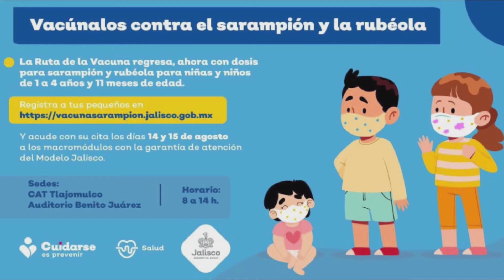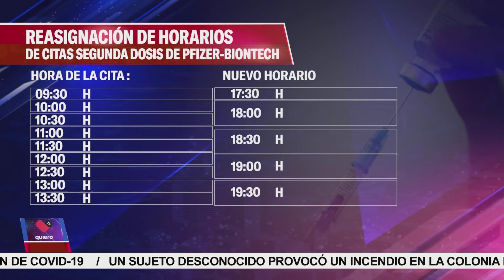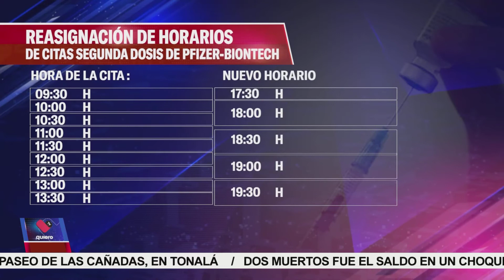¿Dudas sobre la vacunación contra Covid-19?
Ángel Nuño Gerente de Políticas Públicas de la SSJ, nos acompaña en el estudio de quiero noticias para responder las dudas que tengan sobre la vacuna de Covid-19😷